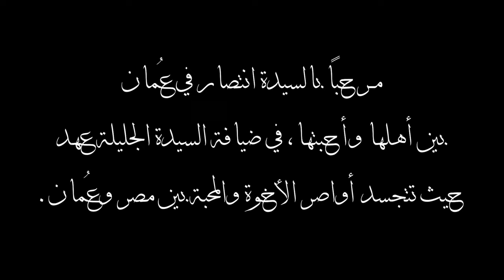السيدة الجليلة تستقبل السيدة إنتصار السيسي